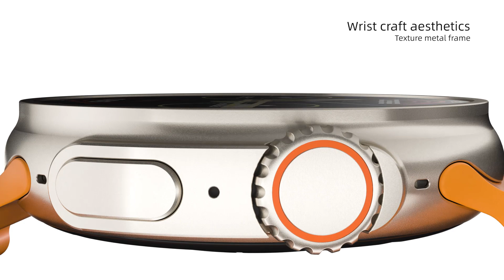K9 Ultra Pro Smart Watch with Bluetooth Call, Wireless Charging, AI Voice